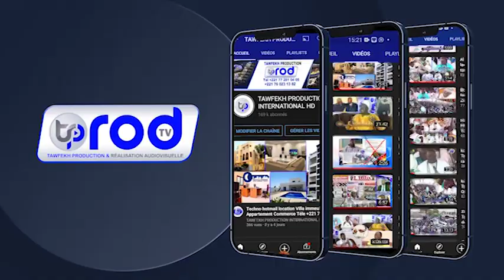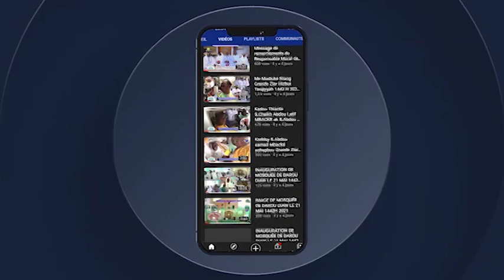khassida ikfini Ak Serigne Hamidoune Serigne Modou Ndiaye Assane